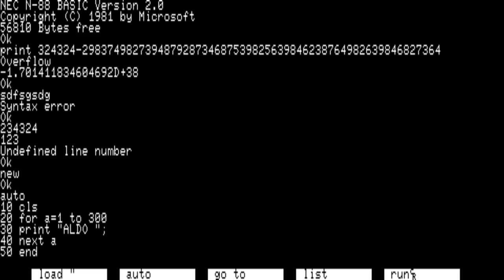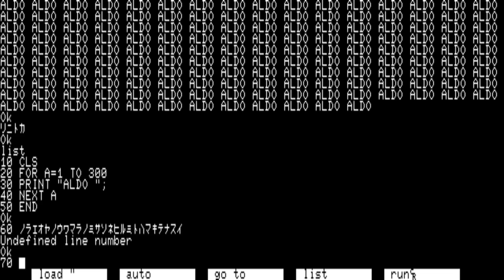NEC PC-8801mkII SR